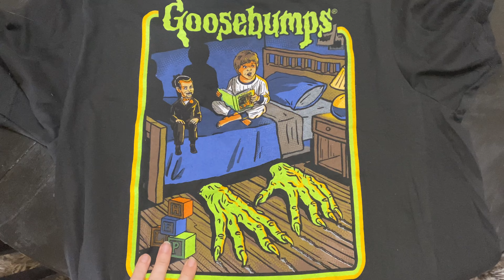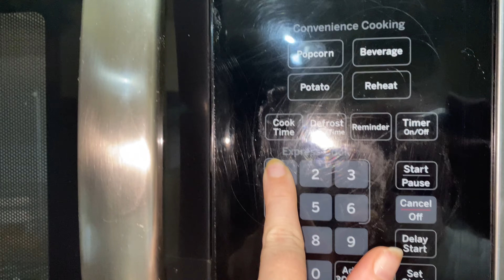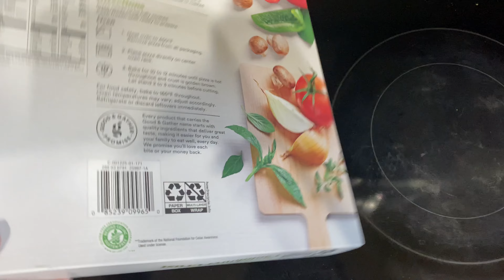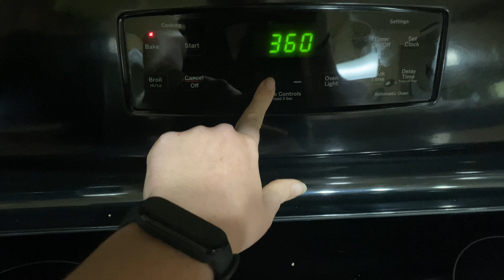DITL Vlog: Back to Stripping, Dealing with Weight Gain